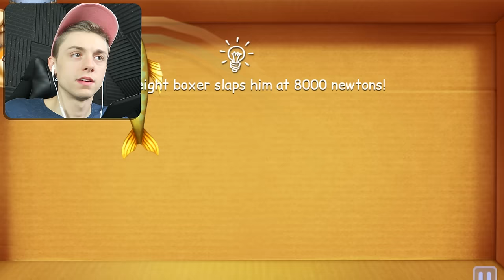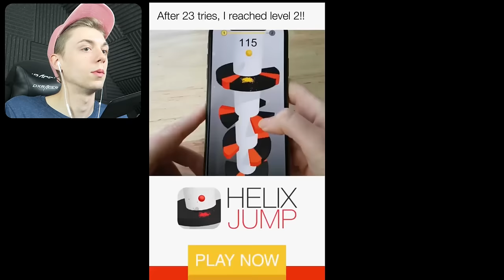KICK THE BUDDY HACK! UNLIMITED MONEY & GOLD!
--- Equipment ---